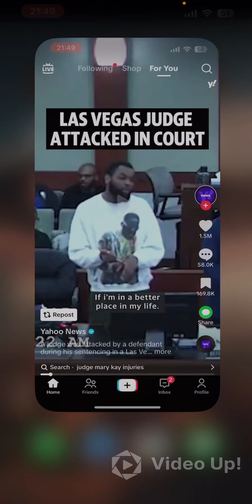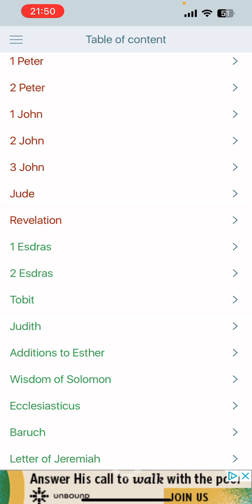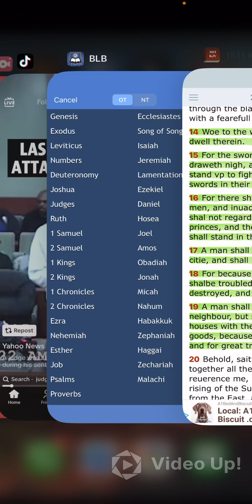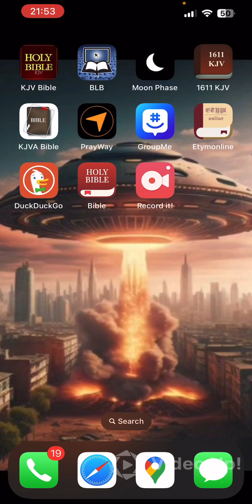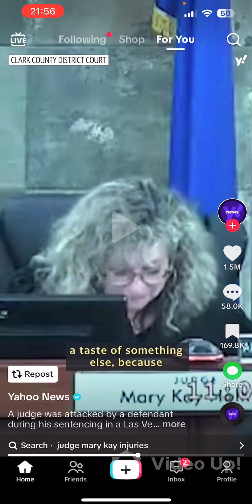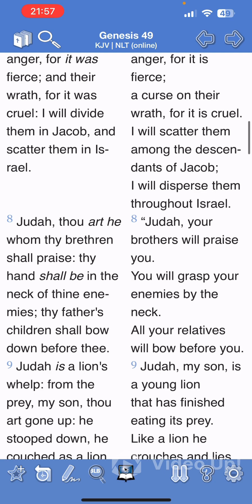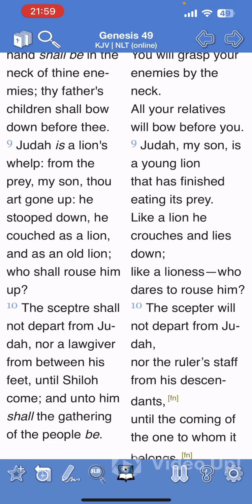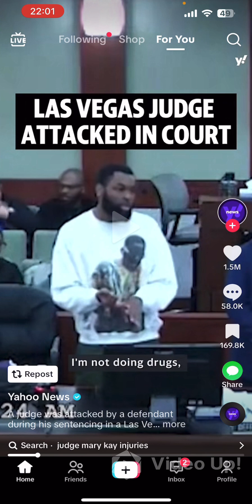They Shall Not Regard Their Kings Nor Princes